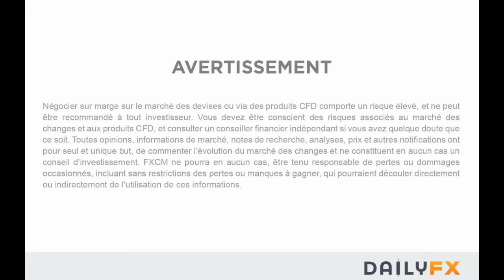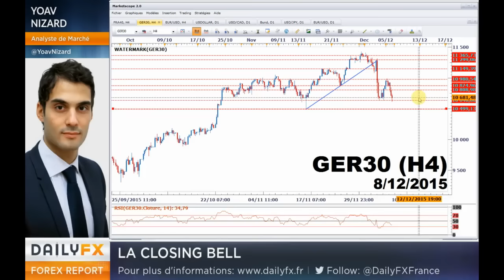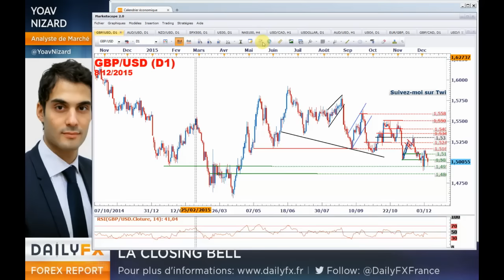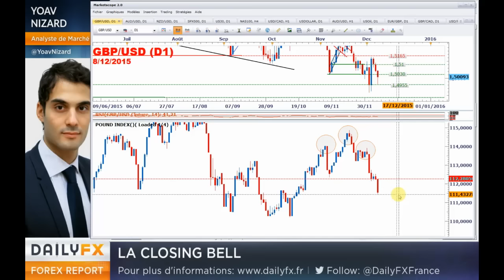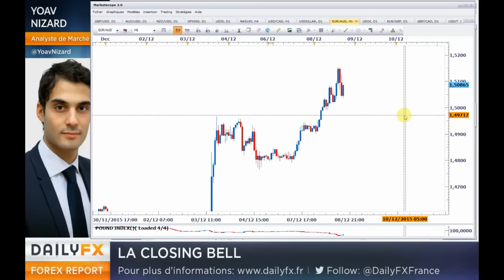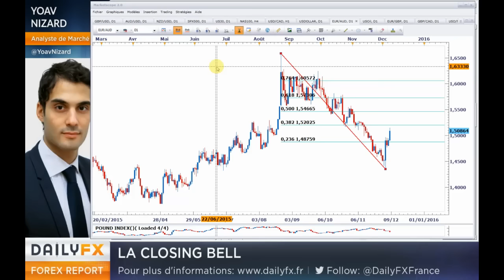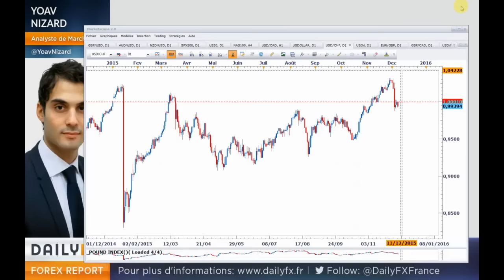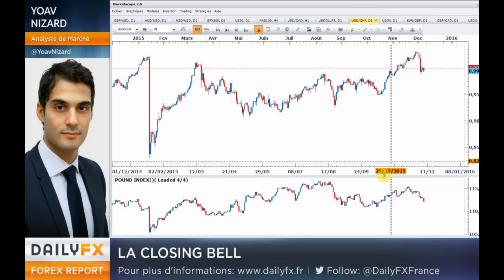DAX : Sur un support à 10 640 points